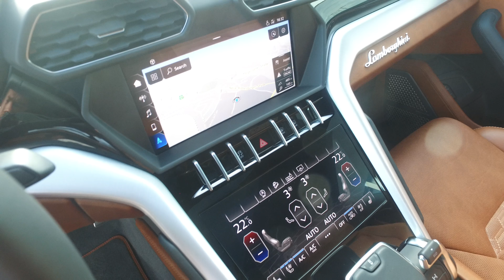(2018) Lamborghini Urus Blue Brown + Soundcheck | AUTO SEREDIN GERMANY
Lamborghini Urus ON STOCK READY CAR

EZ: Neuwagen
Leistung: 478 kW / 650 PS
Kilometerstand: 499 km
Hubraum: 3996 cm3
Karosserieform: SUV / Geländewagen
Türen: 5
Kraftstoffart: Benzin
Anzahl der Sitze: 5
Farbe: Blue Eleos | Metallic
Interne Nr.: 2211
Vorbesitzer: -

TAX FREE EXPORT - INSURED DELIVERY WORLDWIDE
OTHER OPTIONS ON ORDER

LAMBORGHINI URUS

Colore Est. Blu Eleos
Colore Int. Terra Asia Nero Ade

Blue Eleos

Rims Nath 22 Silver

Panoramic Roof

4 Seat configuration

Full Electric Front Seats with Ventilation

Floor mats with Leather Piing And Double S

Elegante Interior in Leather Terra Asia Vintage

Q-cintura With Leather

Colored Seas Belt in Terra Asia

Rear Seats Heated

Bang & Olufsen Advanced 3D Audiosystem

ON STOCK

TAX FREE EXPORT - FAST CHEAP and INSURED DELIVERY WORLDWIDE